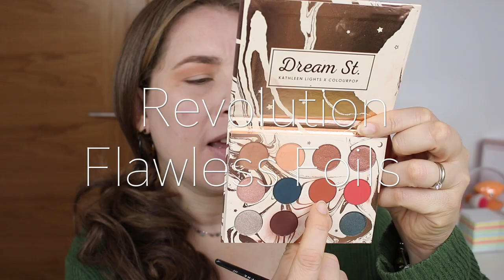NEW REVOLUTION FLAWLESS FOILS | NINA